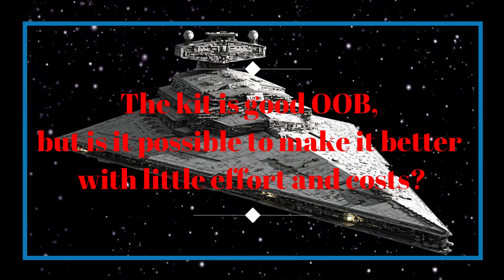Star Destroyer Full-build+ How to washes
Imperial Star Destroyer / Revell 1/4000 / Full-build+ How to washes
For the start of the season 2020, something fast and easy.
It doesn't always have to be something big and difficult to build and we are not all pro's. Revell has the click and play kits for our younger model builders and collectors. Is it possible to make them a little more beautiful and all this without great effort and high costs?

I don't earn any money from the link. That's just a recommendation